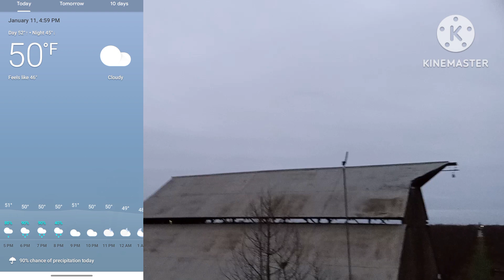1/11/23 Weather forecast is for this until the 19th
Taken on 1/11/23 @ 5:12 pm. Observing the weather that is going to hang around a while.